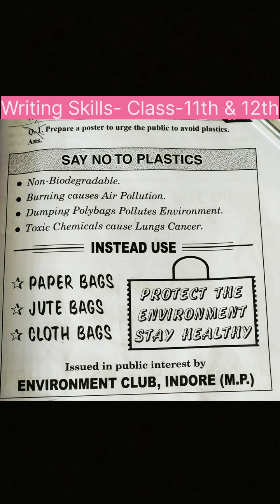Poster making say no to plastic / class 11th and 12th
video highlights
How to make a poster for home?

How to create a poster in Word?

Can you create a poster online?

Can we make poster on mobile?

How to create poster template

How to create poster online

How to create poster for students

How to create poster for school project

How to create poster pdf

Poster maker

Easy poster on say no to plastic

Poster on Say no to plastic for class 8

Say no to plastic poster for Class 6

Draft a poster on Say no to Plastic Bags

Say no to plastic slogans

Say no to plastic poster images
What is the slogan for ban plastic

poster?

What is the slogan for no plastic?

What is plastic 10 lines?

Poster making say no to plastic class 11thand 12th questions

Poster making say no to plastic class 11thand 12th answers

Poster making on say no to plastic Class11

Prepare a poster to urge the public toavoid plastic class 12

Say no to plastic poster